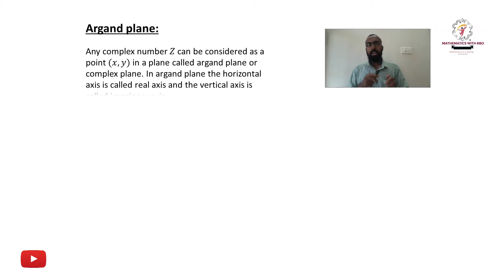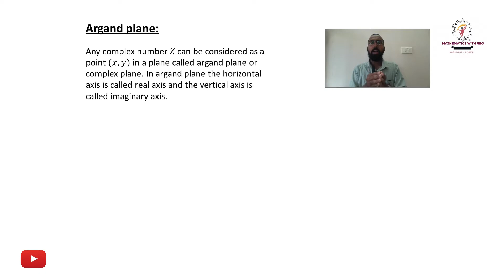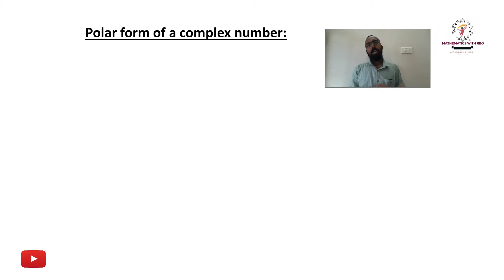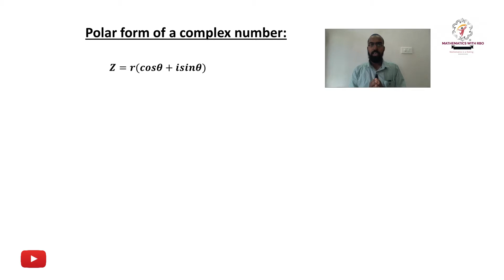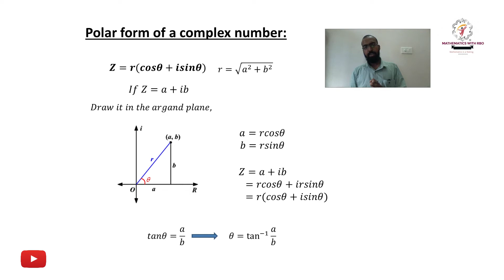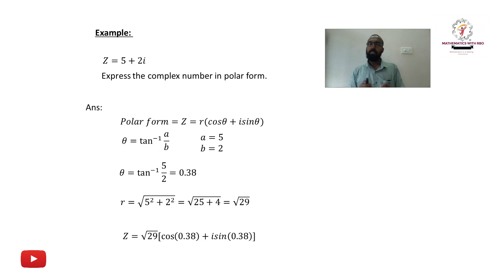COMPLEX NUMBERS | Part 05 | Malayalam | NCERT | Plus one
Argand Plane of a complex number
Polar form a complex number
Part 05-Complex Numbers: Properties of complex numbers

Part 02 - Complex Numbers : Equality, Modules